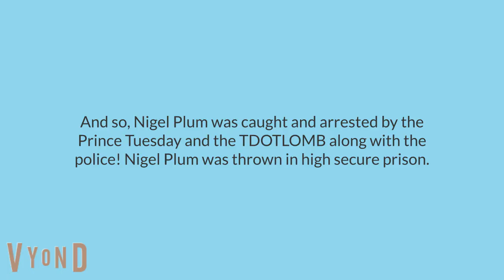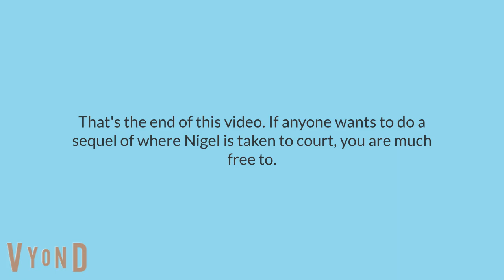Nigel Steals A Fire Truck/Takes Out Alliyah (NEW UPDATE)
I had to change some things, so there.